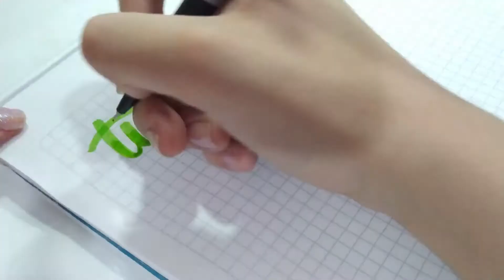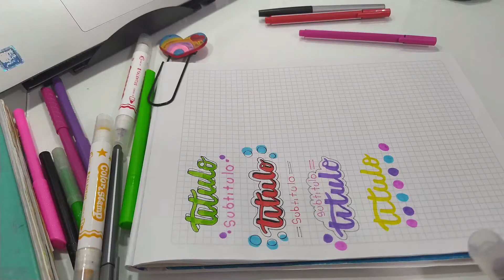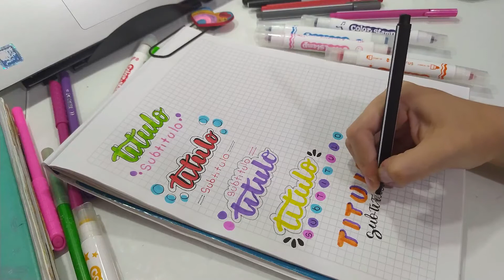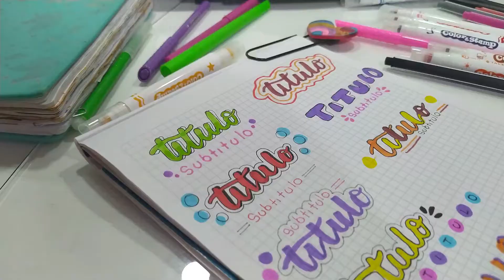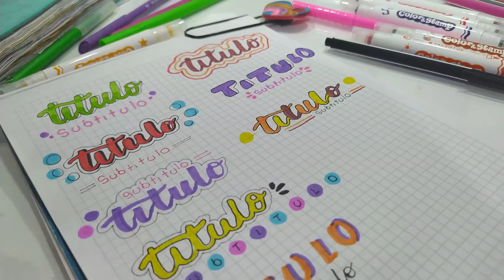TITULOS BONITOS para TUS APUNTES!⭐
Un saludo y espero los guste.